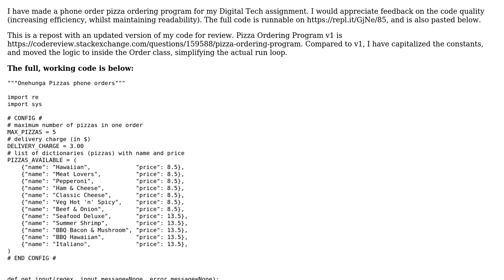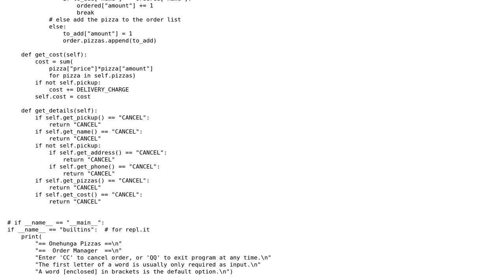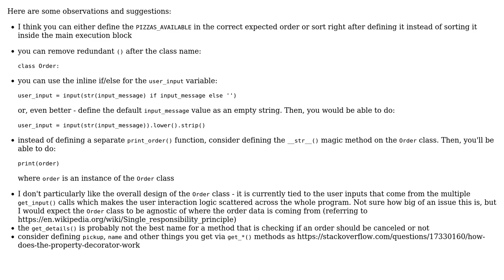Code Review: Pizza Ordering Program (v2) (2 Solutions!!)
Code Review: Pizza Ordering Program (v2)

With thanks & praise to God, and with thanks to the many people who have made this project possible! | Content (except music & images) licensed under CC BY-SA | Music | Images & others | With thanks to user Vogel612 user DarkMatterMatt user Daniel user alecxe and the Stack Exchange Network Trademarks are property of their respective owners. You are responsible for your own actions.